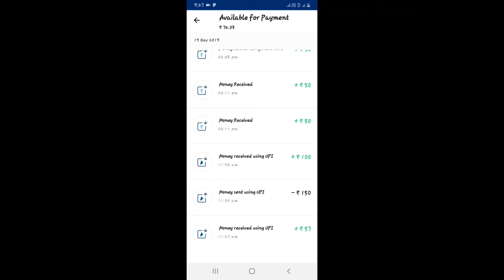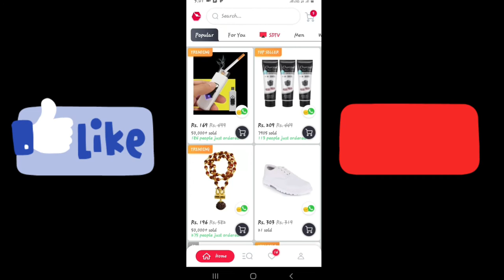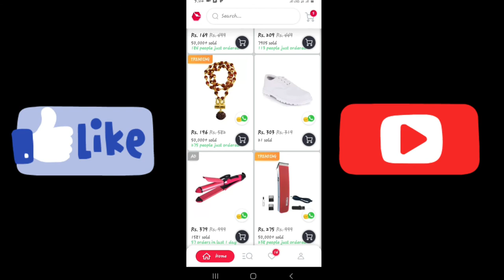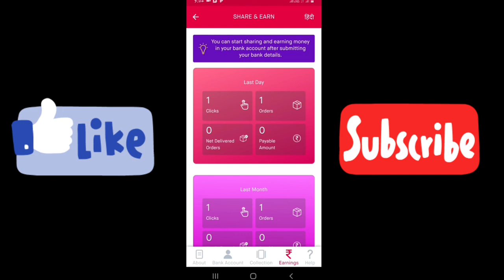Earn Upto 5000 Rs. Per Day | SNAPDEAL Affiliate Marketing | Snapdeal SHARE & EARN Program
In this video i m talk about how to earn money from snapdeal .